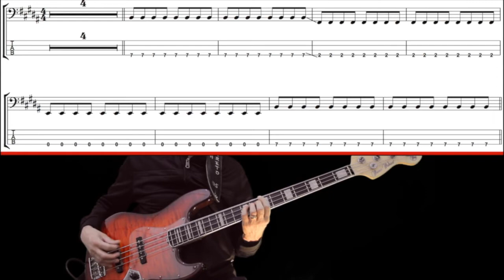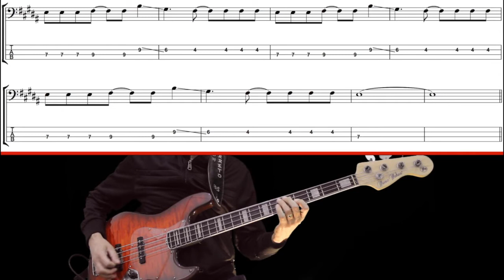YELLOW (Coldplay) How to Play Bass Groove, Cover, Transcription, Score, Tab